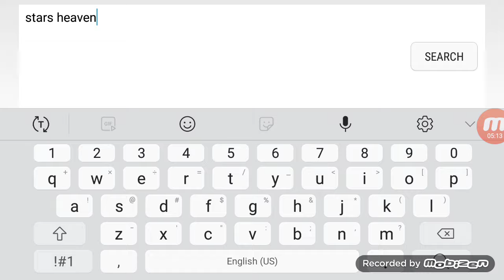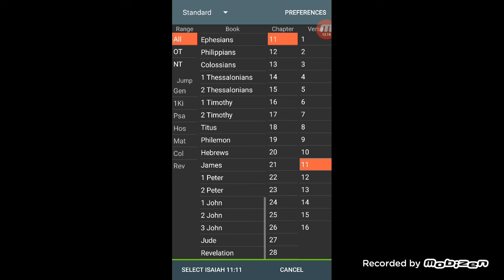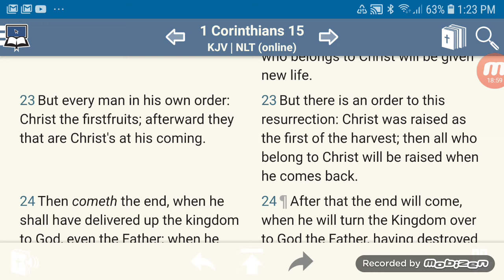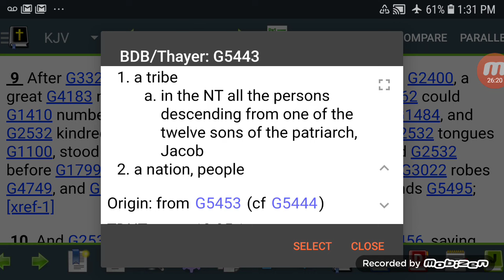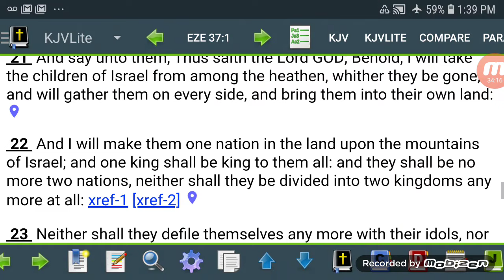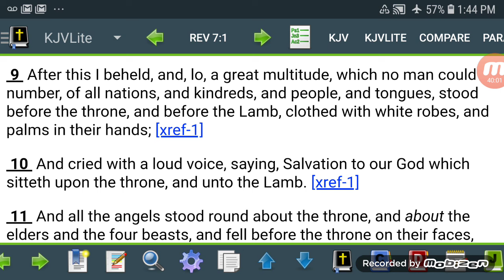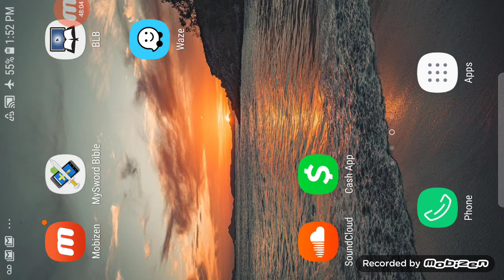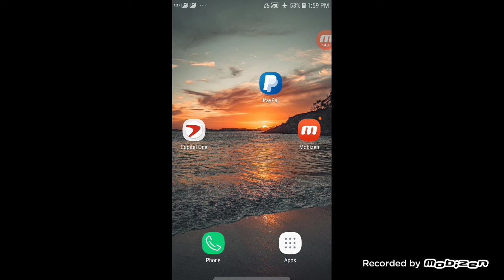THE REMNANT OF ISRAEL OUT OF ALL NATIONS!